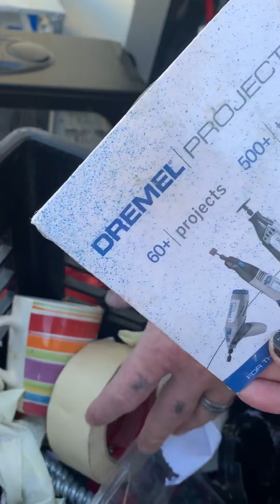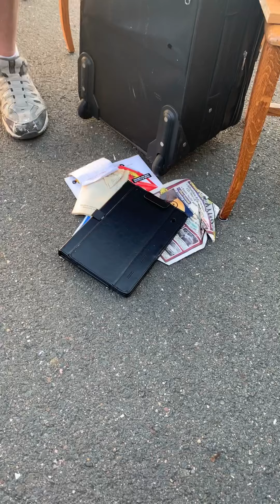Abandoned storage unit in ct!!! See what we find:) Shout to What the Hales$!!!!!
Shout out to What the Hales$!treasurehunting